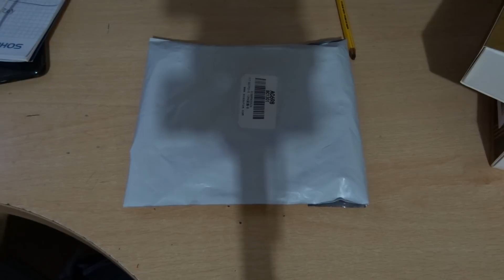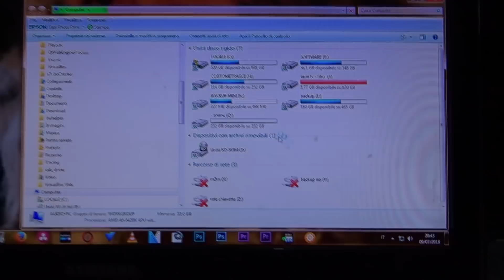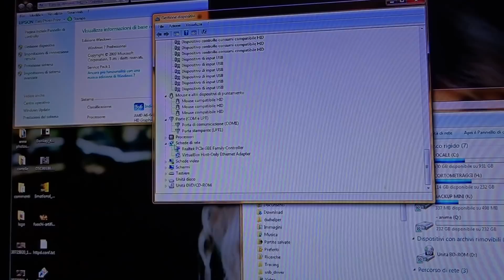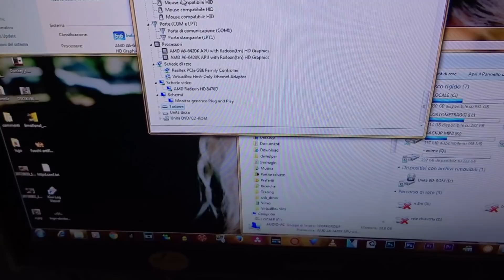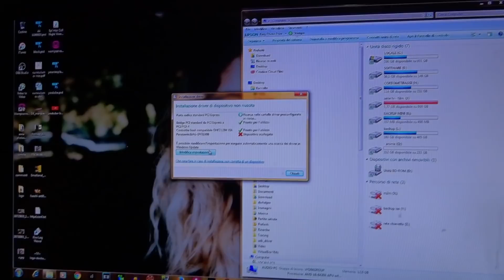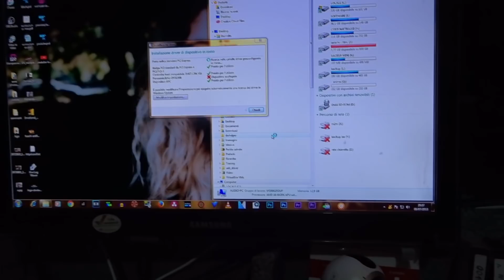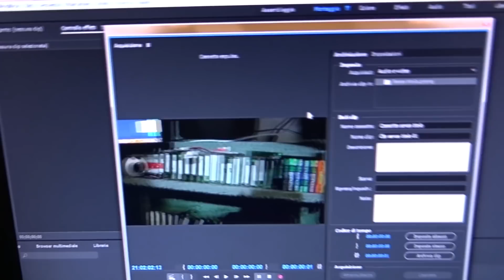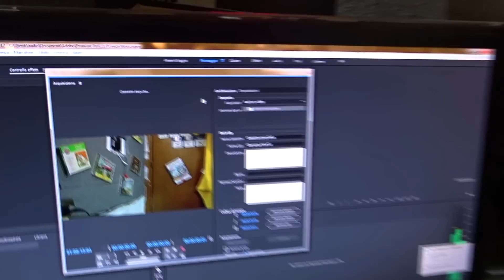TUTORIAL - Installare scheda firewire dentro un computer fisso